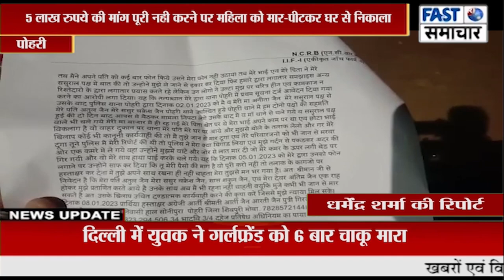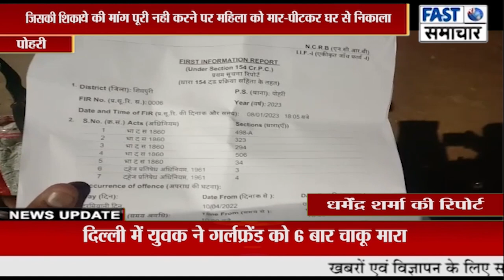5 लाख रुपये की मांग पूरी नही करने पर महिला को मार-पीटकर घर से निकाला